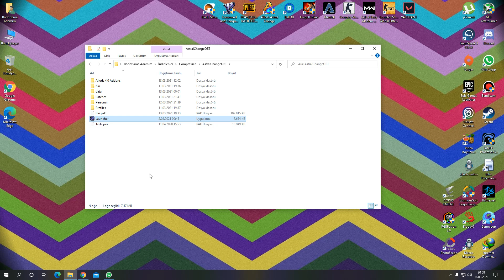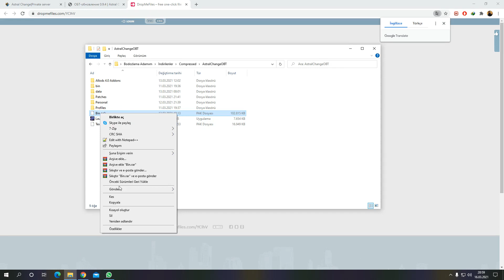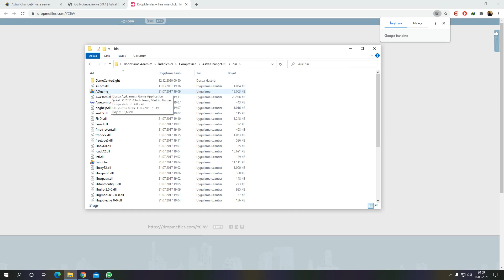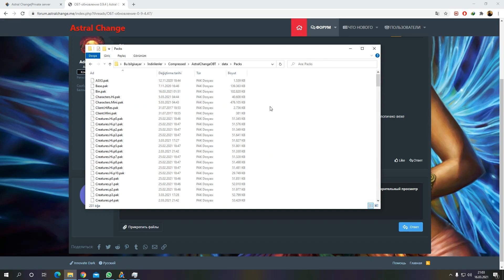Allods Astral Change Launcher hatası ÇÖZÜMÜ/Allods Astral Change Launcher error resolution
Uğur Kılıç Sigorta
En düşük fiyat garantisi
Aracınızın için en iyi sigorta fiyatı alın: 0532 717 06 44